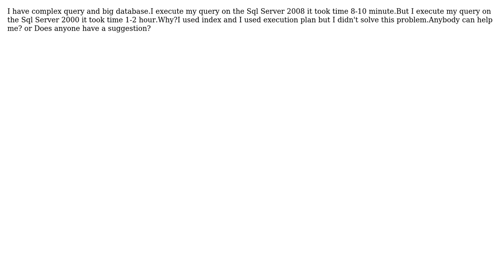How to increase query performance at Sql Server 2000 and compare Sql Server 2008?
With thanks & praise to God, and with thanks to the many people who have made this project possible! | Content (except music & images) licensed under CC BY-SA | Music | Images & others | With thanks to user Sezer Erdogan user El Jefe and the Stack Exchange Network Trademarks are property of their respective owners. You are responsible for your own actions.